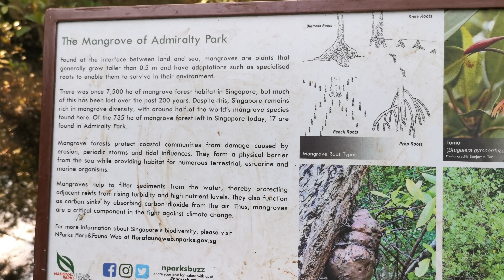Admiralty Park Mangrove